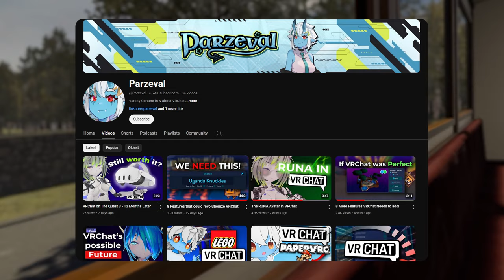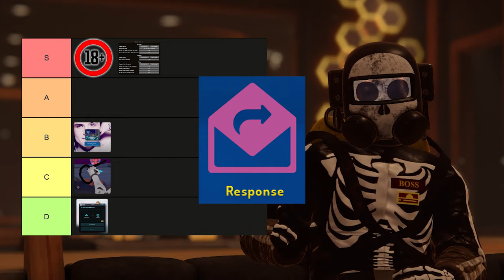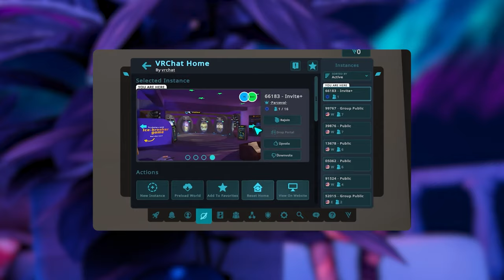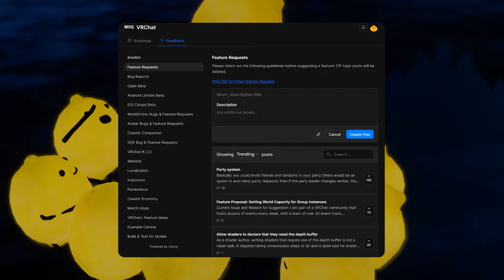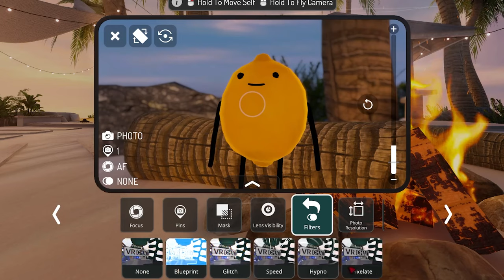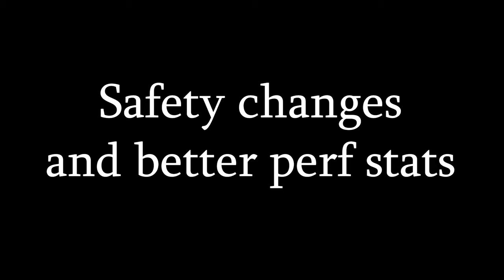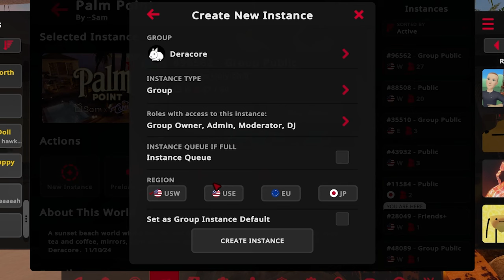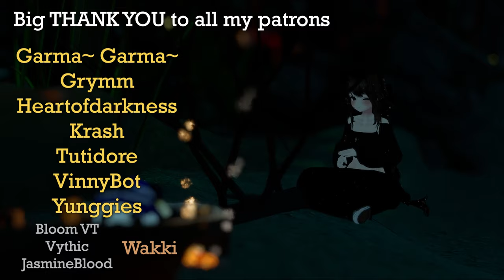Fixing VRChat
I wanted to share my opinions on what I want to see put into VRChat. In this video I list all those potential updates. If everything in this video was in the game, I think it would be a step in the right direction to fixing VRChat's problems.

Check out the posts for these potential features and up-vote the ones you want in the game:

Thanks to everyone who helped me come up with this list.
including @Parzeval for inspiring me originally for the idea.

-content-
0:00 - VRChat
2:15 - Keybinds
3:06 - Messaging
3:59 - Status
5:34 - World Exploration
7:12 - Badges
9:51 - Creator Economy
11:48 - Camera
13:26 - Performance and Safety
16:21 - Instance Avatar Limits
17:46 - Events Calendar